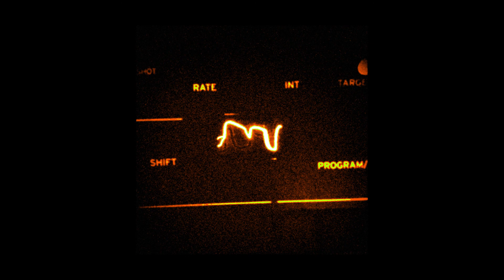Uranium Coffee - Monologue (2018)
Songs created in the first quarter of 2018

00:00 gate
02:15 no arc
03:49 oblique height
06:23 undecahedron
11:40 incenter
15:37 prism root
18:06 0-gon